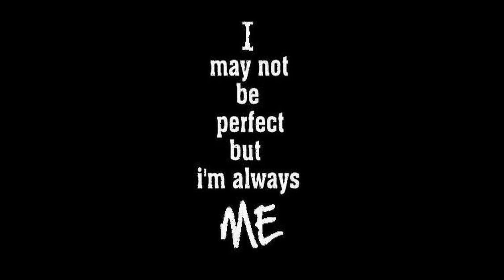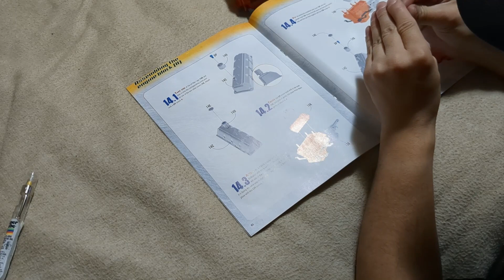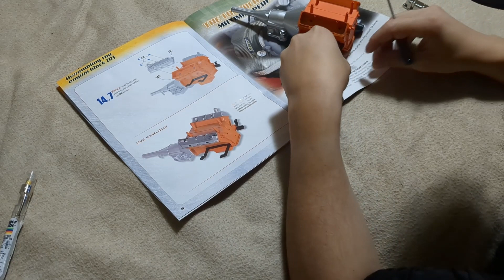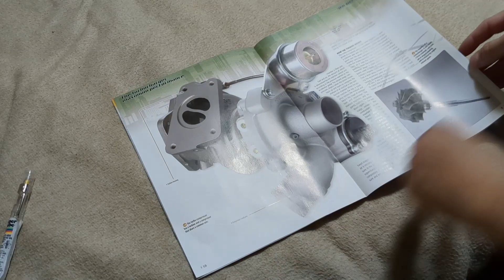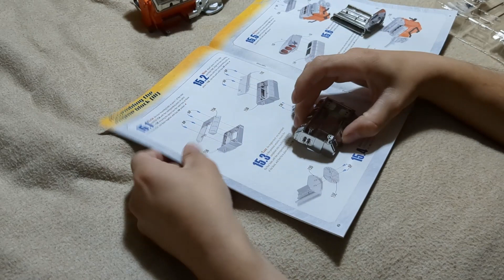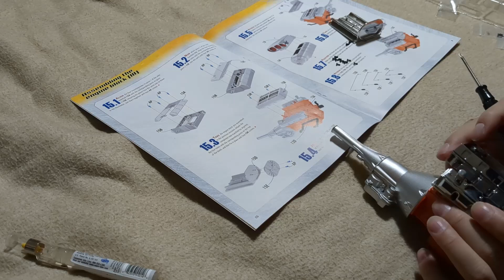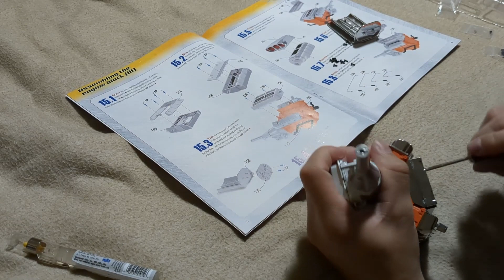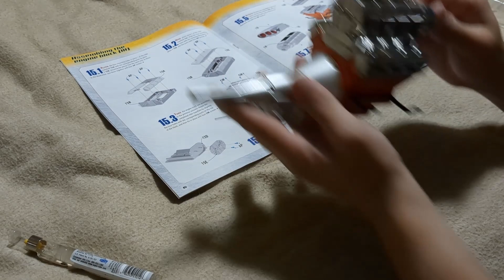Let's build the Dodge Charger R/T EP. 14/15 (FanHome fast and furious